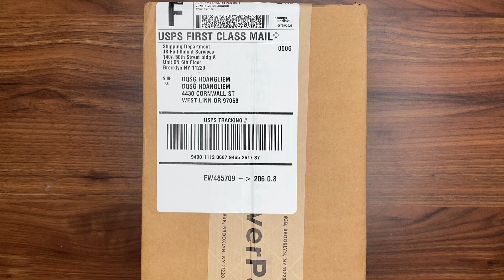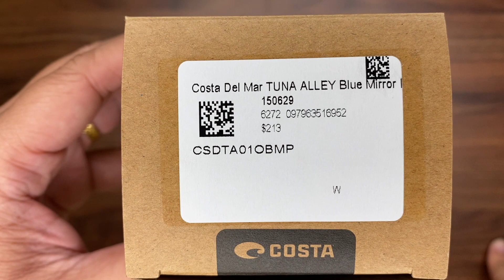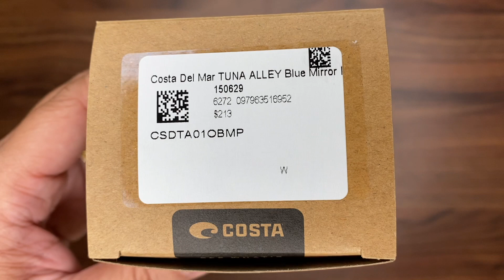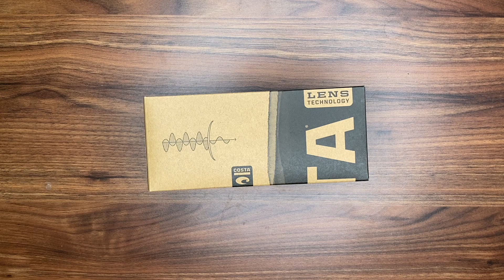Xship.vn: Costa Del Mar Tuna Alley Blue Mirror Polarized Plastic Sunglasses TA 01 OBMP 62